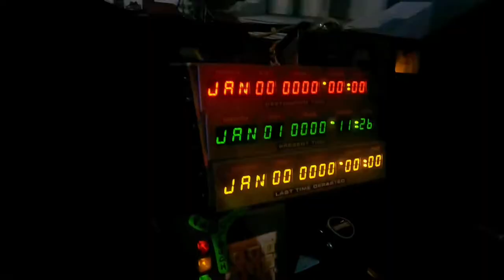WORLDS TOP CELEBRITY CAR MUSEUM | Stranger Things | Fast And The Furious￼ | Supernatural￼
Section 107 of the Copyright Act provides the statutory framework for determining whether something is a fair use and identifies certain types of uses—such as criticism, comment, news reporting, teaching, scholarship, and research—as examples of activities that may qualify as fair use.

Check out what I'm selling on Mercari. Colby.cheese

Check out my profile on Whatnot to see what I am selling, want, or have in my collection.

1.
2.
3.
4.
5.
6.
7.
8.
9.
10.
11.
12.
13.
14. youtubegaming
15. gamer
16. ps
17. twitch
18. gamingcommunity
19.
20. xbox
21.
22. playfortnite
23.
24.
25. youtubegamers
26.
27.
28.
29. minecraft
30.

1.
2.
3.
4.
5.
6.
7.
8.
9.
11.
12.
13.

1.
2.
4.
5.
6.
7.
8. instavideo
9.

1.
2.
3.
4.
5.
6.
7.
8.
9.
10. artvideo
11. videoart
12. digitalart
13. artlife
14.
15. arttutorial
16. creative
17. gallery
18. artsy
19. fineart
20.
21.
22.

1.
2.
3.
4.
5.
6.
7.
8.
9.
10.
11.
12.
13.
14.
15.
16.
17.
18.
19.
20.
21.
22.
23.
24.
25.
26.
27.
28.
29.
30.
31.
32.
33.
34.
35.
36.
37.
38.
39.
40.
41.
42.
43.
44.
45.
46.
47.
48.
49.